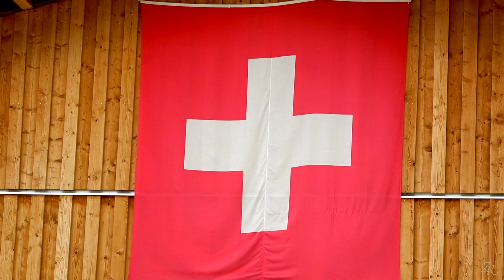Как делают швейцарский сыр. How Swiss cheese is made.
Поэтому когда в начале мая швейцарские сырные фабрики устроили день открытых деверей - мы конечно же поехали. Потому что это не только вкусно, но и всегда интересно! Ну а как делают сыр вы можете увидеть в моем видео!

Я всегда рада комментариям и вопросам! Каждую пятницу на моем канале новое видео о Швейцарии или моих путешествиях. Скорее включайте колокольчик!